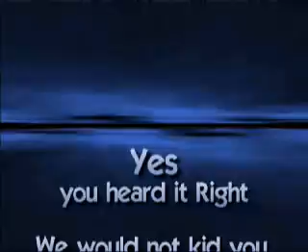Infortel Bling ~ Michael Peace and Dino Manzella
We were working at ISI and every year we do something stupid and funny like this!!!